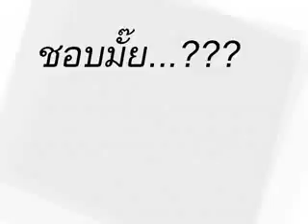รวย 24 ชม on 22 10 56 part1